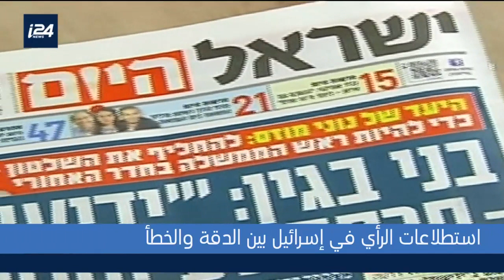سياسات داخلية| الإثنين 18-02-2019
سياسات داخلية| الإثنين 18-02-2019| تقديم شيرين يونس| ضيوف بروفيسور إسحاق كاتس ود.عاص الأطرش